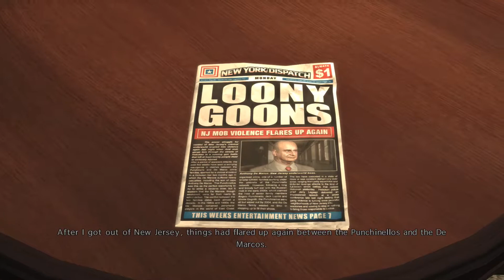Max Payne 3 | Story: Old School | Chapter 11 [Sun Tan Oil, Stale Margaritas and Greed], Part 1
Hi!
Welcome to my Max Payne 3 story-mode in the highest difficulty possible (OLD SCHOOL).
One of the few games that "touched" me emotionally, the narrative is breath taking, the soundtrack by Health well believe me or not it belongs to my favorites, and the story - I suggest you play it once, really.
Thank you James McCaffrey, you are so underrated!

GRAPHICS
Directx Version: DX 11
Fullscreen: On
Resolution: 1920x1080 : 144hz
VSync: Off
Aspect Ratio: Auto
Texture Quality: Very High
Shader Quality: High
Shadow Quality: High
Reflection Quality: Very High
Water Quality: Very High
FXAA: Very High
MSAA: Off
Anisotropic Filtering: 16x
Ambient Occlusion: SSAO
Tessellation: Normal

Video Memory:   814 MB / 8192 MB

GAMEPLAY
Reticles: Weapon Specific
Kill Indicator: On
Target Tracking: On
Outline Pickups: Off
Target Slowdown: On
Golden Gun Effects: On

P.S.: Will not guarantee you that I will upload daily, but I will try my best!